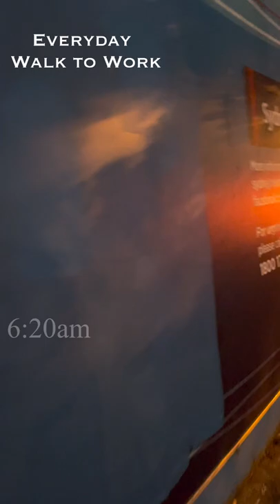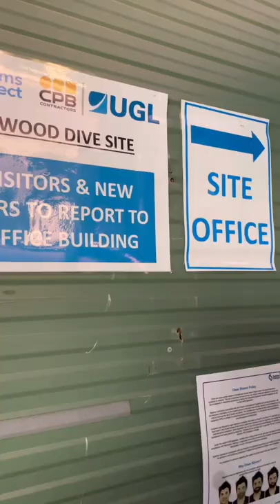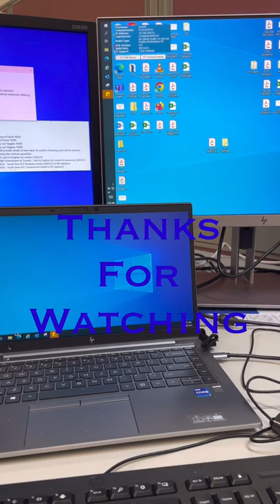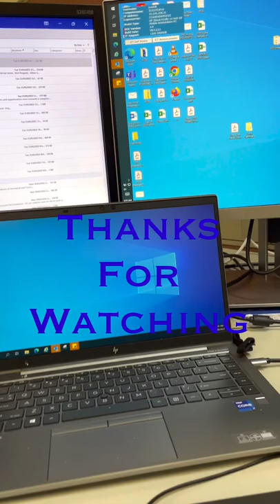Everyday_Walk to Work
My daily routine 5x a day 10 minutes walk from train station to site office